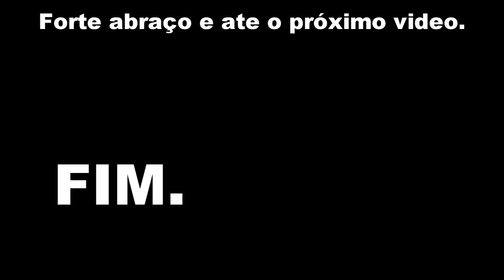Anel de polegar para arqueiros feito de chifre bovino.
Aprenda de uma maneira rápida e pratica como fazer um anel de arqueiro usando chifre bovino.Uma ferramenta que protege o nosso dedo ao atirarmos e aumenta o conforto ao atirarmos com arcos mais pesados.